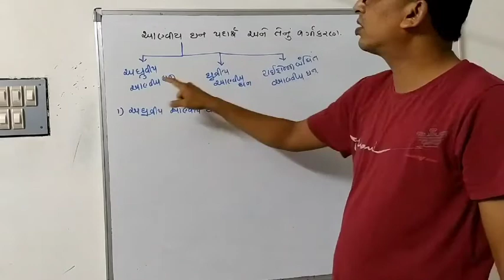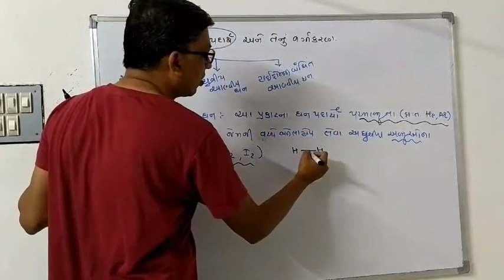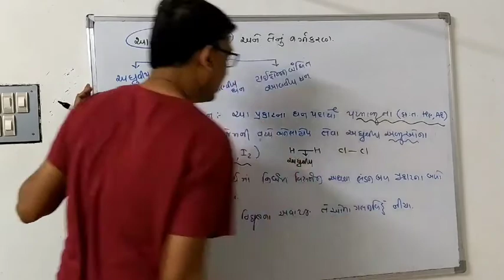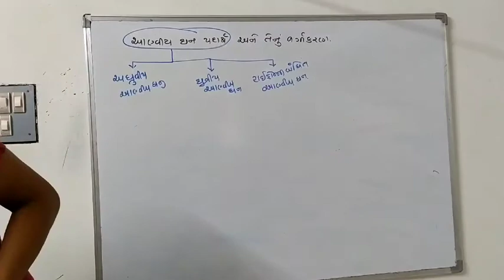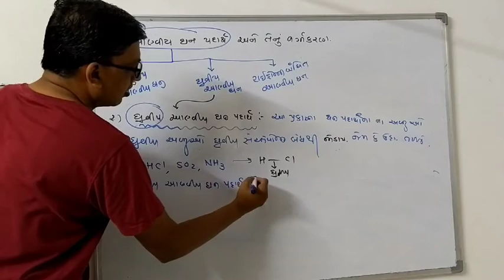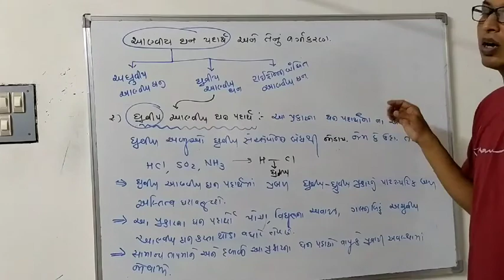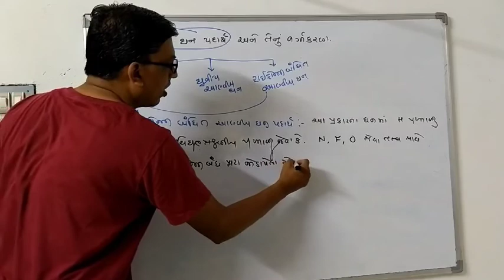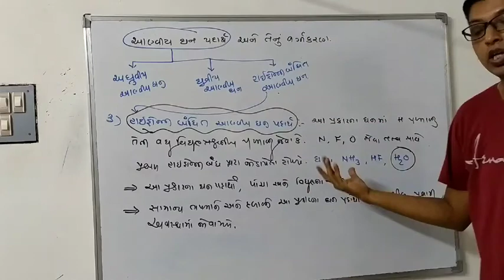Lec -7 ૧) આણ્વીય ઘન પદાર્થ નું વર્ગીકરણ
Chap 1 solid state 12th chemistry NCRT